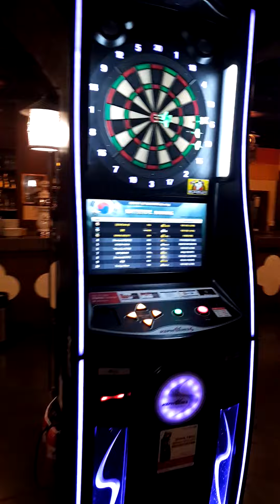도이치하우스1층